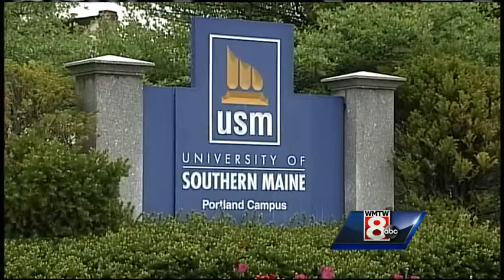Cummings becomes new USM president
The University of Southern Maine announced that Glenn Cummings will become its new president after Harvey Kesselman announced that he was withdrawing his name to face problems at his current post at Stockton University in New Jersey.